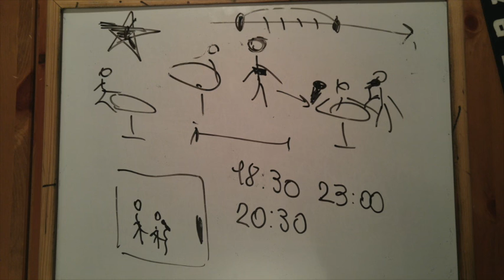Learning Russian 5 - karaoke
Inna told me about her karaoke experience.
звездный час!!!